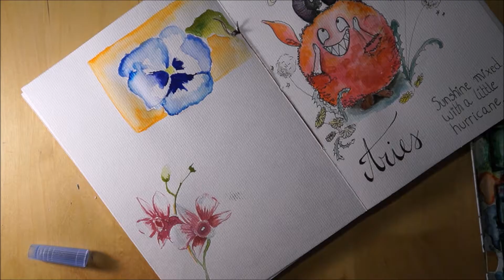Flowers don't compete - Time lapse sketch - painting flowers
Hello there Subscribblers!

Just sketching a few watercolor flowers! Hope you like it :) Wasn't planning on filming this one, that's why the sudden start of the clip. What do you think - do flowers compete or not? Survival of the fittest? Do flowers even think?

Suggestions are welcome! Thumbs up if you liked it!